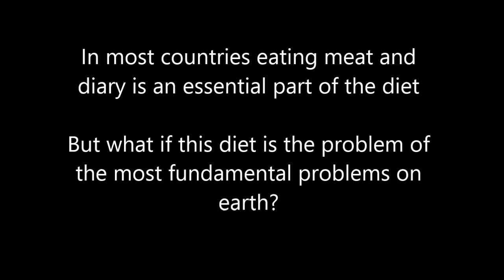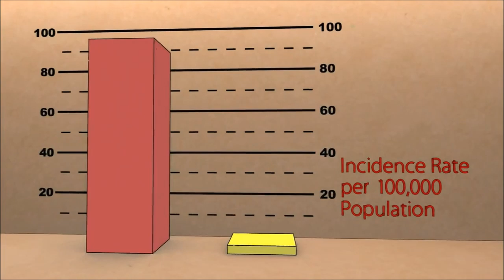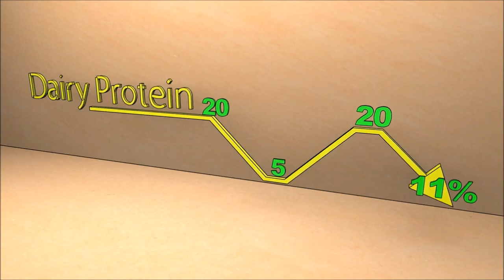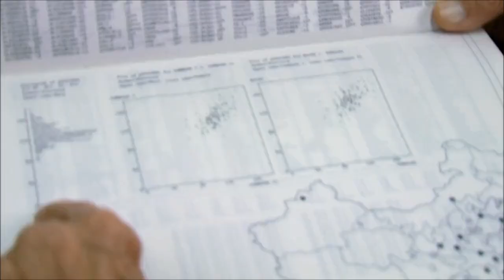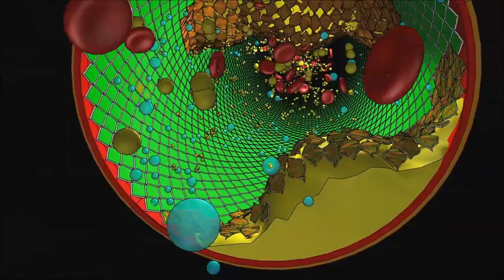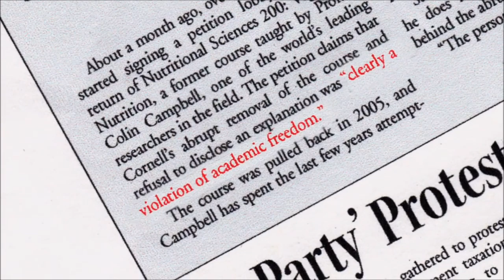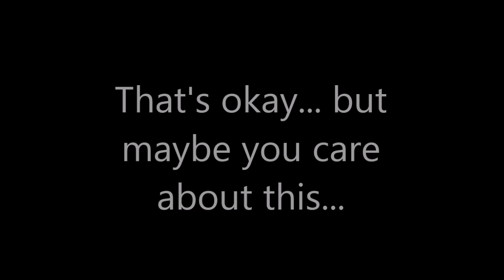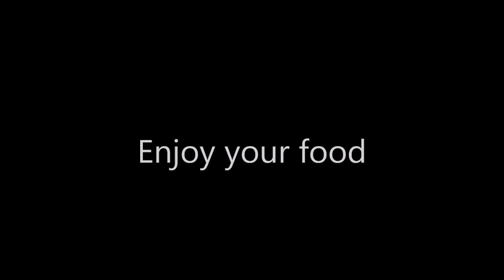The truth about your food: meat is poison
This video is a compilation of the documentaries Forks over Knifes and Earthlings. The main message is:
Eating animal related food is stimulating diseases like cancer and heart attacks. Besides that the slaughtery industry is unethical. Share this message!